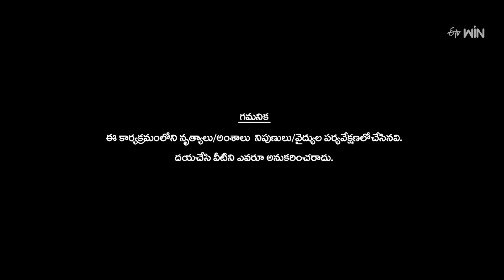Manasule Kalisele Song | Sunandha Mala Performance | Dhee Celebrity Special | 6th March 2024 | ETV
In the World of Dance theme, Varshini takes the stage with a fantastic dance performance and mesmerizes everyone with her moves.